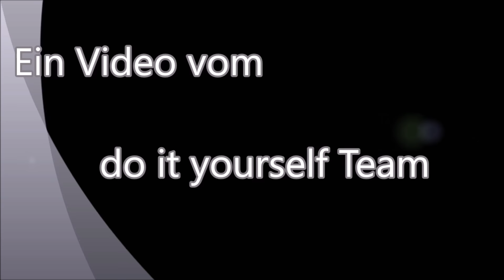Fahrradschlauch selber flicken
In diesem Video wird gezeigt wie ich ein Loch im Fahrradschlauch flicke.